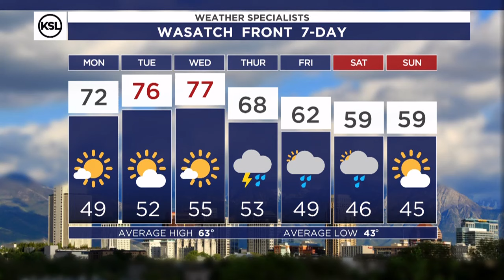Weather forecast for April 21, 2024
Temperatures will continue to run above average for the next few days. Expect highs in the low 70s Monday and then back to the middle and upper 70s Tuesday and Wednesday. Lows will be in the upper 40s and low 50s.